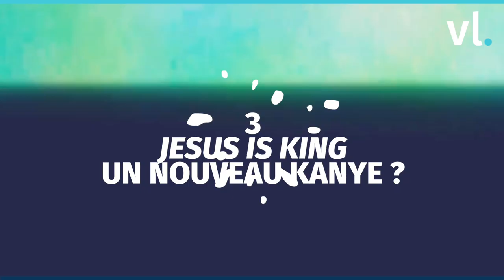Sample - Kanye West #1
Premier épisode de Sample ! Le principe ? Découvrir un artiste à travers les samples qu’il a pu utiliser à travers ses morceaux afin de découvrir ses influences, ses inspirations, bref, sa génétique musicale ! Aujourd’hui : Kanye West !